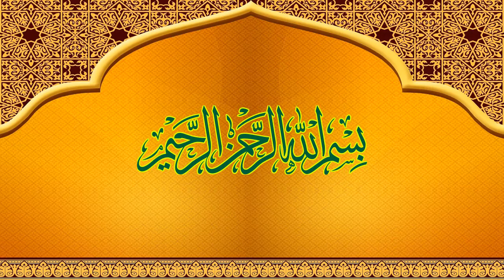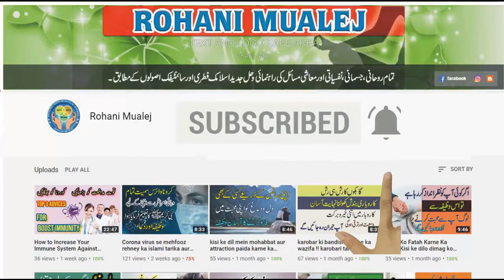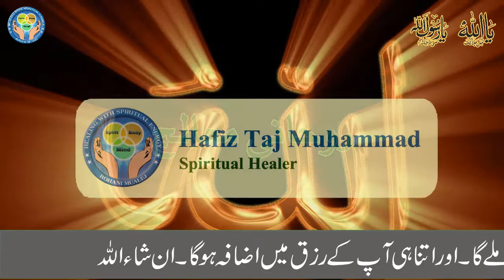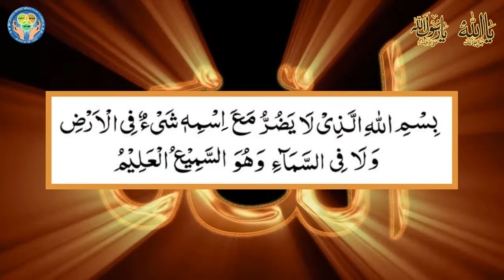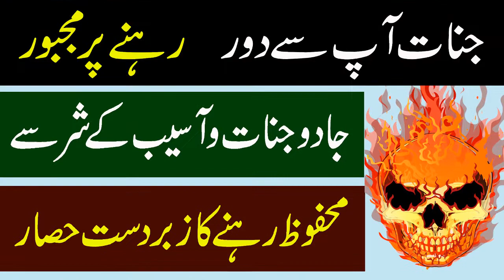Jinnat Jadu Asaib Se Hifazat ka Powerful Hisar | Hisar karne ka tarika | Rohani Mualej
Today i am here with this new video.Today's video is Special wazifa for Hisar. Jinnat Jadu Asaib Se Hifazat ka Powerful Hisar | Hisar karne ka tarika | Rohani Mualej. Hisar ka ye asan sa amal ap ko jinnat asaib jadu aur buray logon ke shar se mehfoz rakhe ga.
This channel is for Spiritual Healing, Reiki Healing Energy, Silva method, Hypnosis, NLP behavior sciences and Islamic, Rohani, Spiritual tips for health wealth love marriage and successful life.